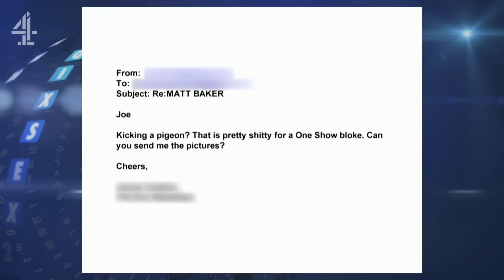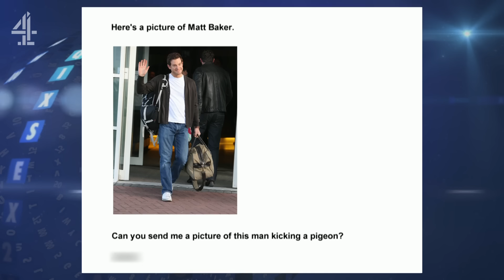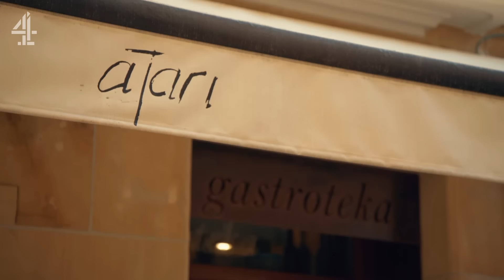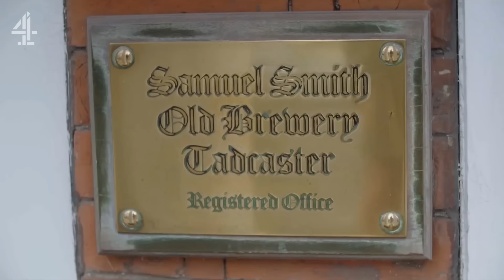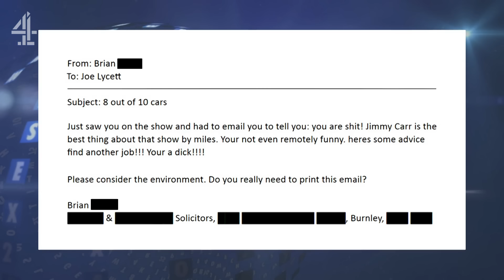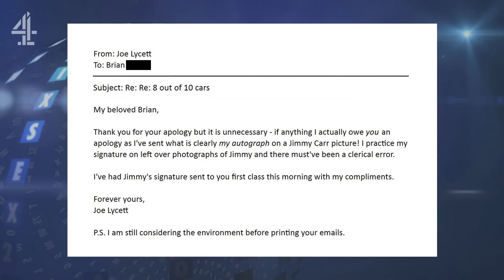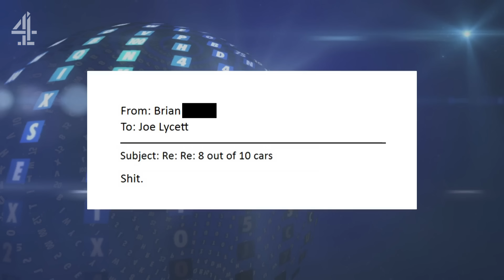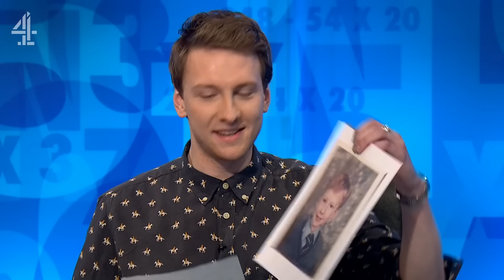Joe Lycett Causes MAYHEM! | The Best Of Joe Lycett's Emails, Richard Yewtree, Iconic Tasks & MORE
Cats Does Countdown, Travel Man, Taskmaster, Late Night Lycett and Joe Lycett's Got Your Back... he's certainly no stranger to Channel 4. Here are some of his best bits from the C4 archive!

You can stream full episodes of all the shows featured on Channel 4.